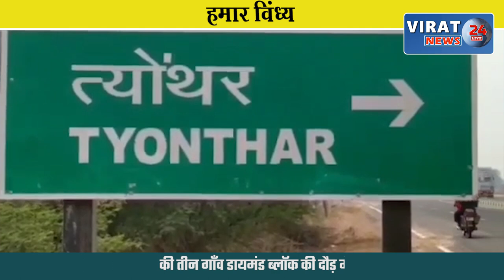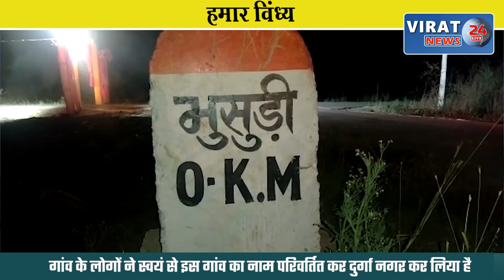रीवा के बघेली समाचार || 08/05/2022 || रीवा की दिन भर की तमाम बड़ी खबरें आपके बघेली भाषा में !